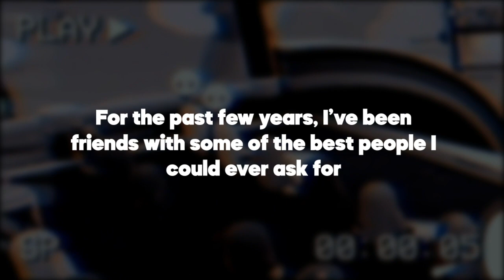TwitchCon 2023 Vlog Trailer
Vlog(s) Coming Soon!

Use Code "Spunky" in the Item Shop to support me!